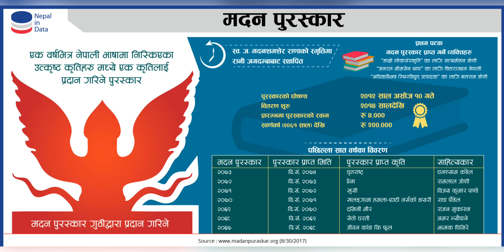मदन पुरस्कार पाउने पहिलो व्यक्ति को थिए? Amazing Random Facts In Nepali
Please support Nepali Channel.  ... Give suggestion on Comment ... Interesting facts in Nepali || Amazing Random Facts In Nepali || Rochak Fact

धन्यवाद!!

🇳🇵🇳🇵🇳🇵Jay Jay Nepal🇳🇵🇳🇵🇳🇵

मदन पुरस्कार २०७८

मदन पुरस्कार २०७७

Madan Puraskar 2077 winner book

जगदम्बा श्री पुरस्कार

मदन पुरस्कार विजेता २०७३

मदन पुरस्कार पुस्तकालय

31 Amazing and Unbelieable random fun facts in NEPALI by Abishek Malla(EP-1) 2019

गाडीमा यात्रा गर्दा उल्टि(Vomit)किन आउछ|यसबाट बच्न के गर्नुपर्छ|Motion Sickness in Explained Nepali

नेपाल जाने से पहले ये वीडियो जरूर देखें // Interesting Facts about Nepal in Hindi

हेर्नुहोस नाग मणिको रहस्य | Naag Naagin Science | Bishwo Ghatana 2021 | Nepali Facts

10 Surprising Facts About Nepal

Why Koreans Don't Have Beard || Top 25 Amazing Random Facts In Nepali || Fact Nepal

सगरमाथाकाे नाम (Mt.Everest) नै किन |11 Mount Everest Facts In Nepali |Fact Nepal.

Khukri: 20 Amazing Facts About The Gurkha Knife (Hindi)

Bishwo का केही अनौंठा बाइकहरू || Weirdest Bikes || Bishwo Ghatana | Nepali Facts

Story Of Marina Abramovic || Bishwo Ghatana In Nepali | Nepali Facts

Annoying Things You Get To Hear If You're A Nepali Girl In India - POPxo

नेपालीहरुले राखेका केही 10 World Records हरु | Top 10 World Records From Nepal |Fact Nepal

मृ'त्यूकाे अनुभव गरेका केही मानिसहरू || What would happen life after death Bishwo Ghatana

TikTok Viral College Fight || School Fight In Nepal || Gang Fight School || CCS Collage | Ccs fight

उसको अनुहार किन यस्तो छ? | Horror Story of Kuchisake Onna In Nepali | Bishwo Ghatana | Nepali Facts

Mysterious Sky Caves In Mustang- Nepal🇳🇵|Top Amazing Random Facts In Nepali |Fact Nepal

नेपाल में तो ऐसा खुलेआम होता है II Amazing facts of Nepal

Hrithik Roshan's comment on Nepal that banned him

Nepali viral comedy tiktok

WWE को सबैभन्दा डरलाग्दो पहलवान || 5 Most Dangerous Wrestlers || Bishwo Ghatana || Nepali Facts

Intelligence Test In Nepali || Bishwo Ghatana | Nepali Facts

नेपाल की 6 रोचक बातें ? 😳 | Amazing Facts about Nepal | its Fact

९९% मानिसलाई यो कुराहरु थाहा छैन // 10 Amazing Random Facts In Nepali |EP. 1|

अचम्म! यति कम उमेरमै यस्तो छ फिगर,पत्याउनै मुस्किल पर्ने अनौठा बच्चाहरु,amazing child in the world.

Most Mysterious Place On Earth || Bishwo Ghatana | Nepali Facts

Facts You Didn't Know About Nepal

यो रहेछ संसारको सबैभन्दा ठुलो जीव || 5 Biggest Animals | Bishwo Ghatana | Nepali Facts

भारत vs नेपाल कितनी ताकतवर हैं दोनों सेना? India vs Nepal Military Power Comparison

केही अनौठा मानिसहरू | Strange people || Bishwo Ghatana | Nepali Facts

Bishwo को सब भन्दा अनौंठो कार ( 800 करोडको कार ) | Strange Car || Bishwo Ghatana | Nepali Facts

Bishwo को पाँच अनौंठो साइकल || Bishwo Ghatana | Nepali Facts

अमेजन जंगलको 5 सबैभन्दा खतरनाक जनावर | Dangerous Animals Of Amazon | Bishwo Ghatana | Nepali Facts

संसारको सबैभन्दा शान्त कोठा | Worlds Quietest Room | Nepali Facts

केही अचम्मलाग्दा राेचक तथ्यहरु || 15 Amazing Random Facts In Nepali || Fact Nepal

जहाज खाने माछा | Megalodon | Bishwo Ghatana | Nepali Facts

Russian Sleep Experiment || Bishwo Ghatana | Nepali Facts

अहिले पनि जीवित छन् यी प्राणी | Mysterious Creatures || Nepali Facts

हामीहरुलाई हाई(Yawn)किन आउँछ | Top 5 Amazing Body Facts In Nepali | Fact Nepal (Nepali Fact Video)

तानाशाह उत्तर कोरियामा हुने १२ अचम्मका कुराहरु | Facts About North Korea In Nepali

Russian Sleep Experiment Explained In Nepali || Bishow Ghatana || Fact Nepal DMNep.1

Top 10 Interesting Facts about Living goddess Kumari

चारवटा खुट्टा भएकि केटी😱|Top 20 Amazing Random Facts In Nepali|Fact Nepal

Bishwo Record You Wont Believe || Bishwo Ghatana | Nepali Facts

TOP Historical Facts About Nepal. नेपालीका केही ईतिहासिक तथ्यहरु| Fact Nepal

कसरी भयो नेपालको उत्पति ? प्राचिन नेपालको इतिहास भाग - १ || History of Nepal Part -1

RF-45 | किन नेपालकाे Flag मात्र छ त Triangle आकारको | Random Facts in Nepali | SUMI Facts |

GK Quiz about Nepal General Knowledge in English and Nepali

खुकुरीमा यस्तो चिन्ह किन हुन्छ ? | Top Amazing Random Nepali Facts | Fact Nepal (Nepali Facts)